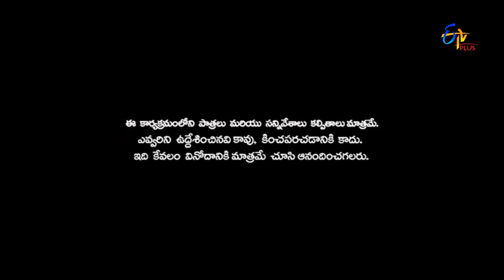Patas | 11th May 2017 | Full Episode 449 | ETV Plus